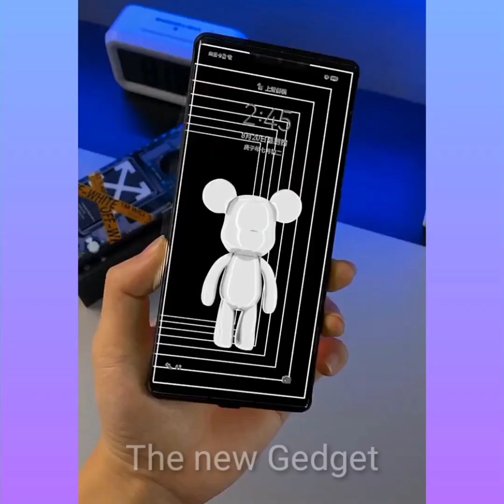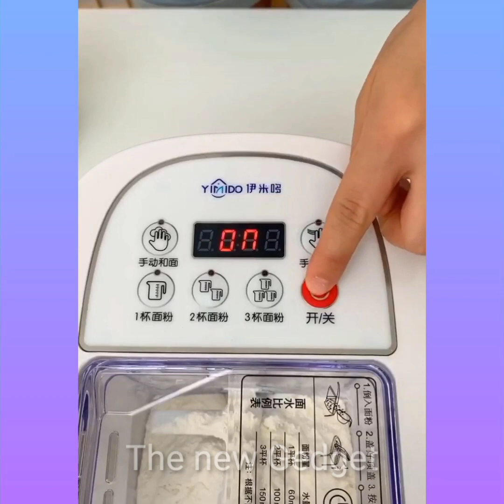😍Smart Gadgets For Every Home/ Versatile Utensils(Inventions & Ideas) #21